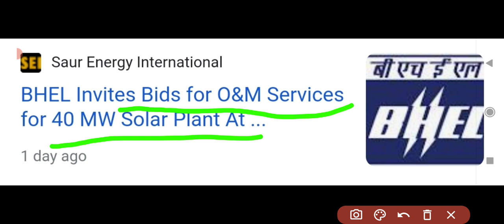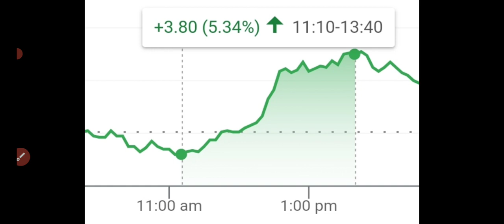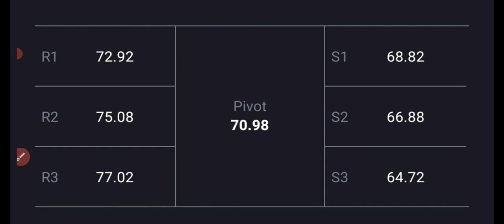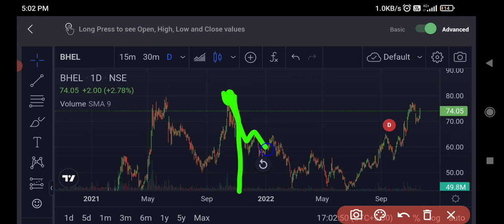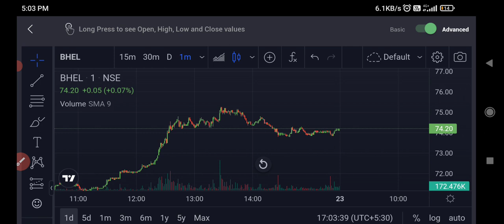Bhel share latest news🔥bhel share news🔥bhel stock up 4%🔥Volume buzzes🤑80Rs🔥TOP VOLUME🤑BREAKOUT🤑BUY?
bhel share big targets
goldman Sachs reduces targets to 30₹ on bhel
sell rating on bhel
bhel share 07 October targets
BREAKING NEWS ON BHEL
bhel big target on news channel
zee business targets on bhel
80 rs targets and 60 rs targets
bhel bags big order from ntpc
2*660MW THERMAL PLANT FROM NTPC
bhel share up 3%
bhel share next support
bhel company recruitment 2022
Bhel share down 3%
Bhel share big news
bhel share up 2%
Nomura gives buy ratings on bhel
targets upgrades to 65₹
increased capex plans
increased profit eps by 15%
bhel share results date
bhel share breaking news
Bhel share top volume gainer
64Millions का धमाका
Bhel share up 10%
bhel stock up 6%🤑
Volume buzzes🤑🤑
BIG BREAKOUT🔥
TOP GAINER🤑
30MILLIONS VOLUME🤑🤑
BHEL Q1 results news
BHEL FULL STOCK ANALYSIS
FUNDAMENTAL ANALYSIS
BIG TARGETS
Bhel share out results out
company posted dividend
big uptrend on bhel
900 cr profit
Bhel share q4 results out tommorow
bhel share results
bhel share upgrage